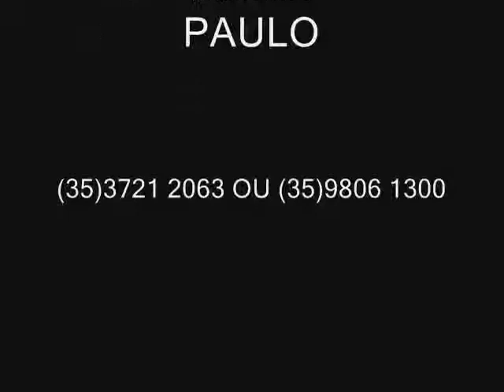CASAMENTO EM POÇOS DE CALDAS SANDRA E ANDERSON.wmv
CASAMENTO EM POÇOS DE CALDAS SANDRA E ANDERSON